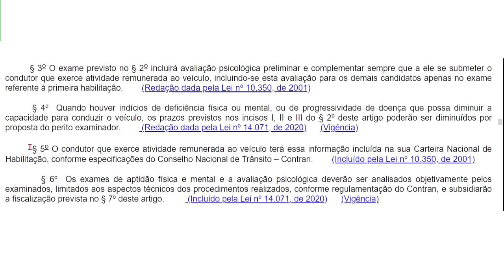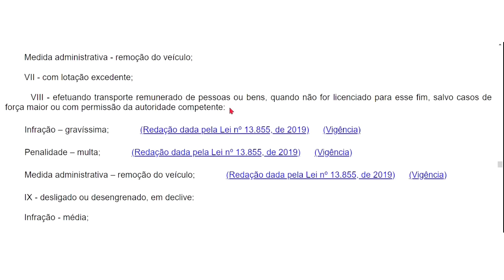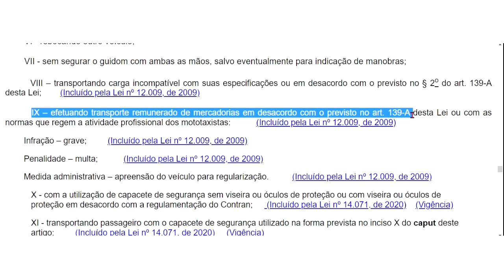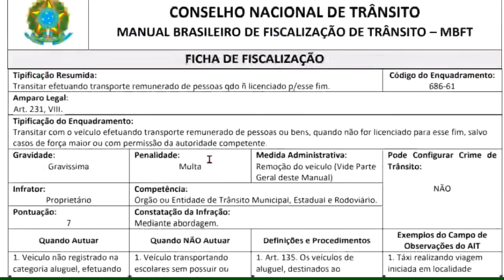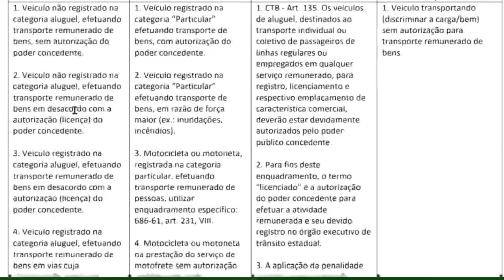ATENÇÃO: TODO MOTORISTA EAR TEM QUE SABER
SOBRE MIM

Política de Comentários do Canal:
1. Ao comentar você concorda e permite que o texto, nome de perfil e imagem de perfil, possam ser usados para ilustrar e compor conteúdo em vídeo e postagem aqui deste canal, sem custo ou ônus para o criador;
2. Comentários estão sujeitos à moderação do criador do canal e ao sistema automático do YouTube; Os comentários devem ser adequados ao assunto/tema do vídeos/canal. Comentários fora de contexto podem ser excluídos;
3. Estas regras são retroativas e se aplicam a todo o canal, em qualquer vídeo que tenha comentários públicos.
4. Se o comentário for excluído (pelo perfil que comentou ou pelo administrador do canal), mas já tiver sido usado e exibido em algum vídeo do canal, o conteúdo em vídeo NÃO será excluído.